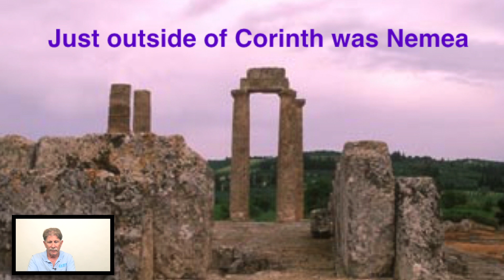AGON Institute of Sports Ministry Barclay #11 The Athletic World of Paul's Day Part 2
The Theology of Competition Course is one of 6 offered by the AGON Institute of Sports Ministry. It provides a Christo-Centric, Biblically-Based foundation for establishing a Theology of Competition & Sport.

This 11th session (part #2) provides an overview of the background of the Apostle Paul in relationship to 1st century athletics. It describes the athletic world of the 1st Century in which Paul, traveled, worked and ministered in. in particular, it describes 3 of the 4 Crown Games of Ancient Greece: The Pythian Games at Delphi; The Nemean Games at Nemea and the Olympic Games at Olympia on the Peloponnesian Pennisula.

What emerges from this overview is a better understanding of how Paul was positioned by God to understand the athletics of his day and how the Holy Spirit inspired him to write portions of the Holy Scriptures.  These insights will enable Sports Ministers, coaches and athletes to better be able to interpret and apply biblical principles to sport and competition.

Overall, this course is designed with a goal of equipping Sports, Recreation and Fitness Ministers for Strategically-Relevant and Efficiently-Effective Evangelistic-Disciplemaking.